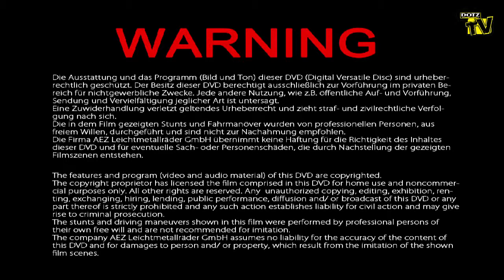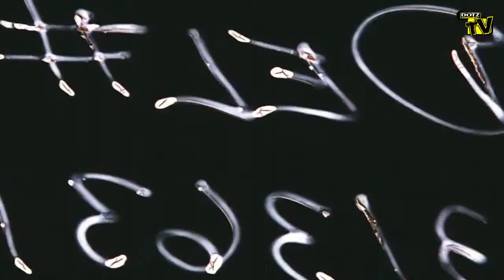DOTZ TEAM DVD INTRO.mp4